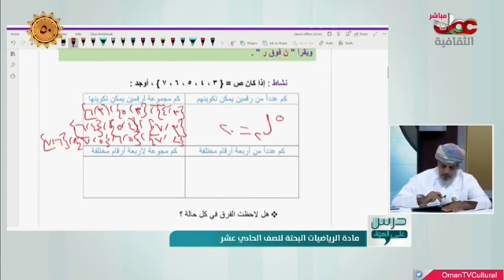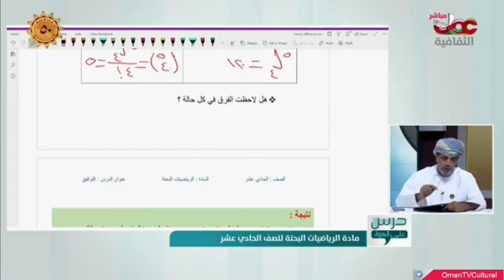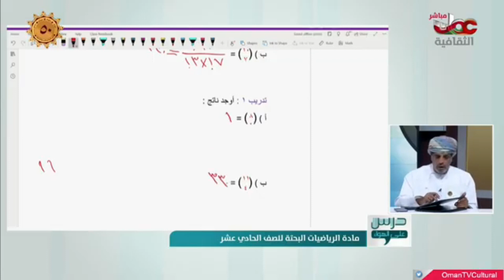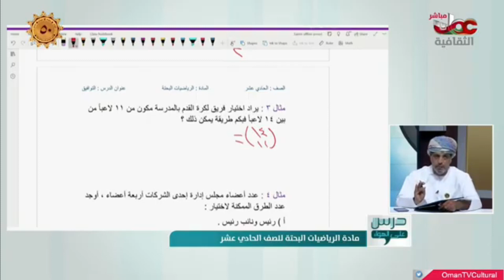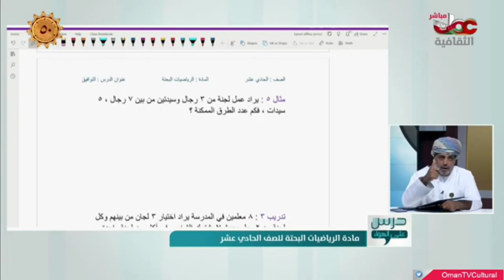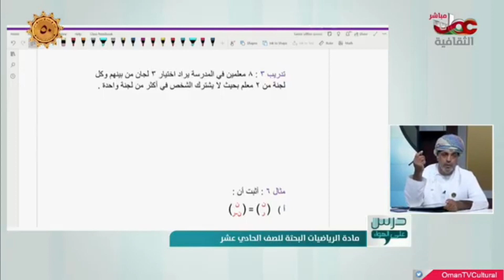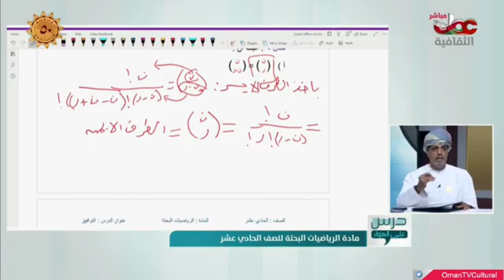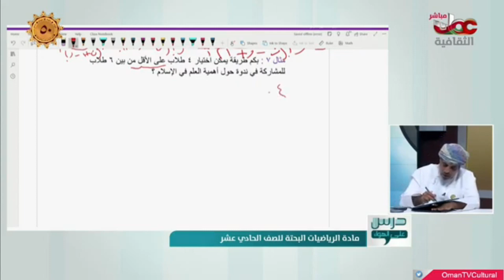رياضيات بحتة للصف الحادي عشر التوافيق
رياضيات بحتة للصف الحادي عشر
درس على الهواء
التوافيق